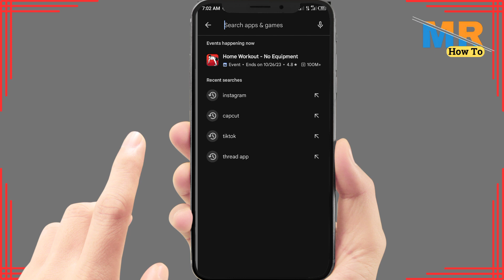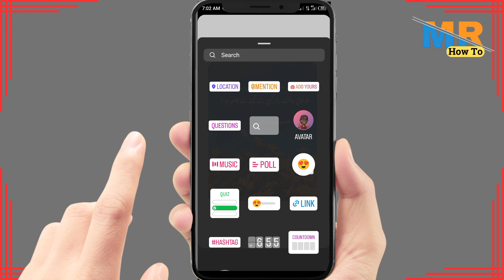How to fix instagram story music not working | How to fix instagram story music problem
Frustrated by Instagram story music not working? In this step-by-step tutorial, we'll guide you through the process of fixing Instagram story music issues, ensuring that you can enhance your stories with the perfect soundtrack. Whether you're a storyteller or just looking to add a musical touch to your content, knowing how to resolve Instagram story music problems is crucial. Watch and learn how to make your stories come to life with music.

Timestamps:

00:00 - Introduction
00:10 - Tutorial

Key Points Covered:

Common reasons behind Instagram story music not working
Step-by-step guide to fixing music problems on Instagram stories
Tips for enhancing your stories with the right music selection